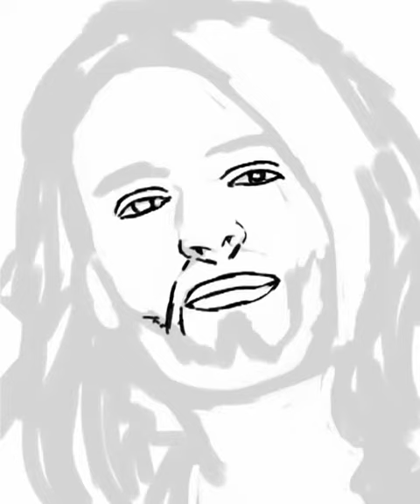Russell Brand dixhital art, Russell Brand digital Art